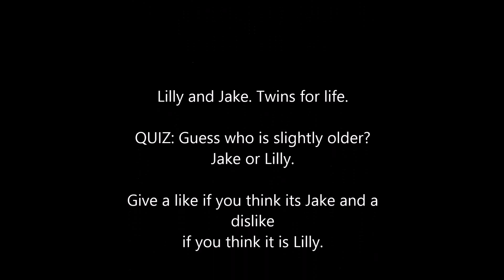Lilly and Jake Johnsons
Introducing the twins!